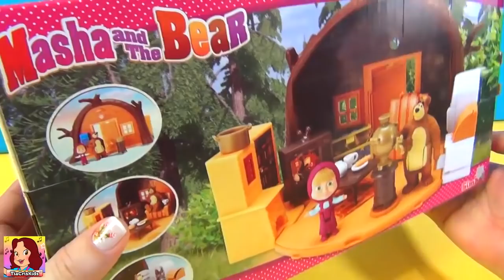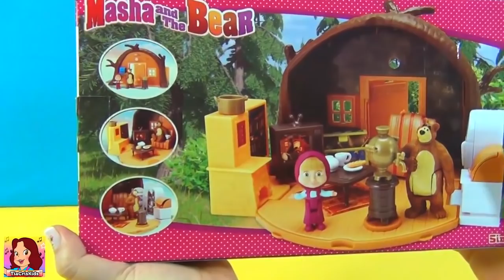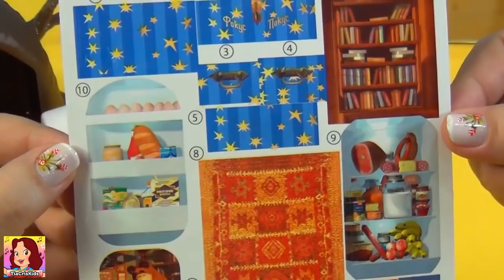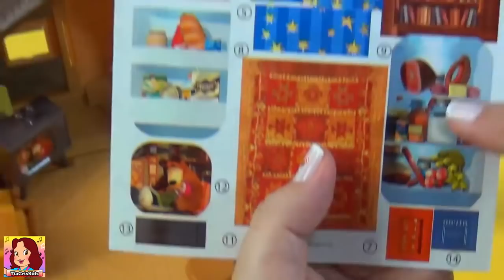A Casa do Urso legítima